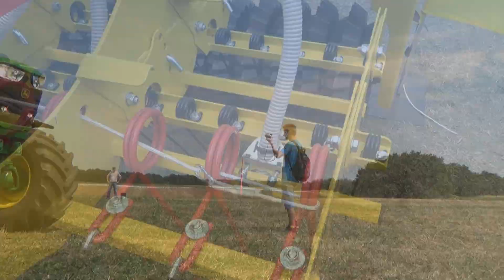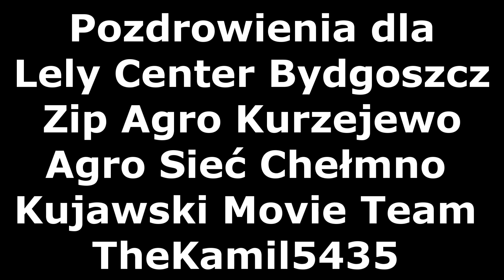☆ AGROTECH MINIKOWO 2015 ☆ ᴴᴰ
Witamy wszystkich przy okazji nowego filmu.
To że Xerion TV się pojawił to naprawdę był spontan.
Było nam niezmiernie miło jak Kujawski Movie Team, Kamil5435 i Janek TV poznali nas i przywitali się.
Również dziękujemy za bardzo miłe spotkanie na stoiskach takich firm jak: Lely Center Bydgoszcz, Zip Agro Kurzejewo, AgroSieć Chełmno.
Mamy nadzieję że film się wszystkim spodoba i wyrazem wdzięczności będą łapki i suby.
Pozdrawiamy Xerion TV